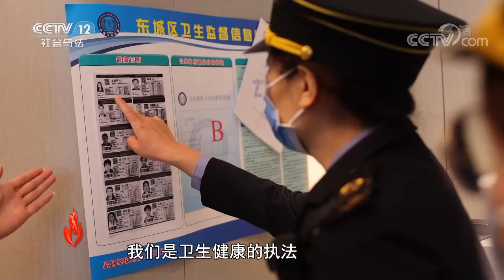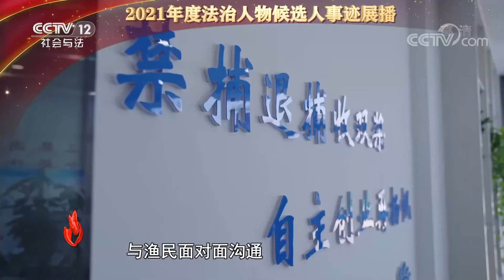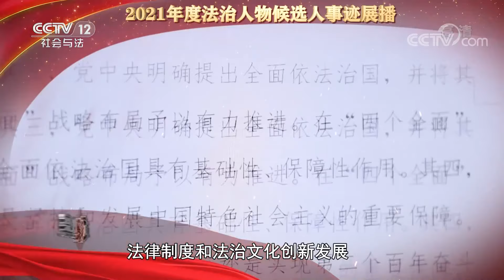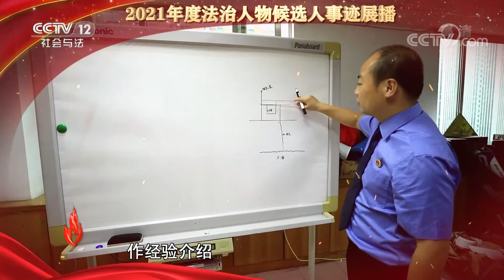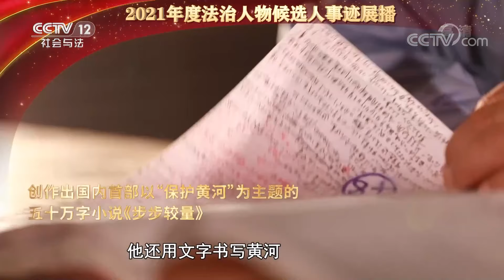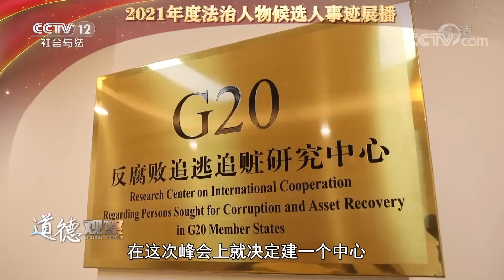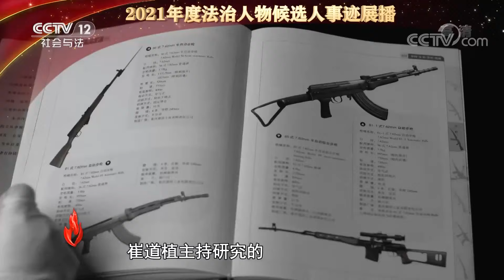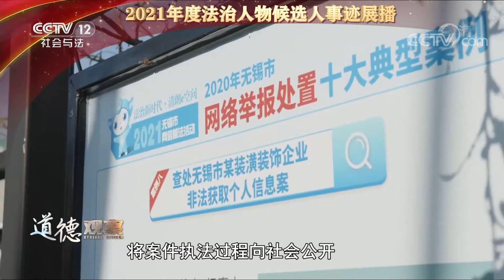《道德观察(日播版)》奉法者强——2021年度法治人物候选人事迹展播（下）20211204 | CCTV社会与法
本期看点：张妮，北京市东城区卫生健康委员会法制监督科科长。从事卫生监督执法工作20年来，张妮经常深入医疗机构和公共场所开展卫生监督检查，任何违规、违法的行为她都事无巨细一一跟踪督促检查，确保不留死角。新冠疫情发生以来，张妮始终坚守在疫情防控一线，她不顾疲劳连续作战，督促指导管辖单位及时了解掌握最新法律法规、政策措施，并且就监督执法中遇到的问题及时依法处置，确保各项防控措施落地、落实。